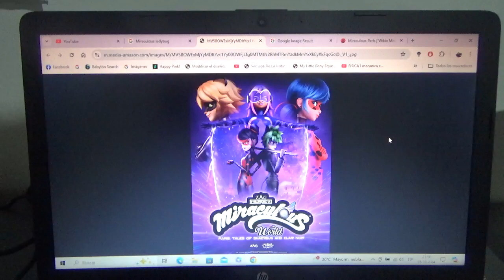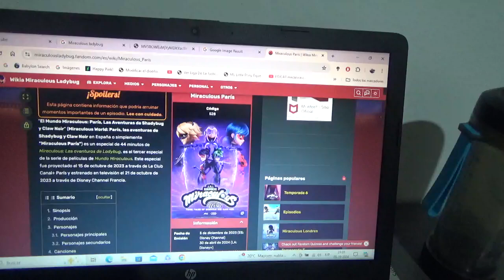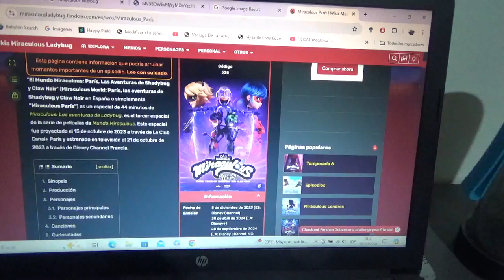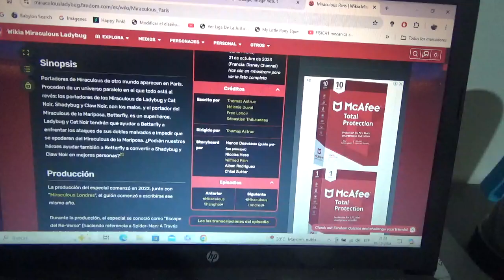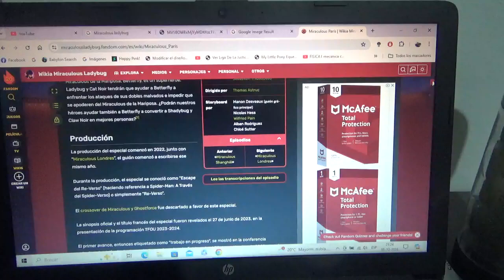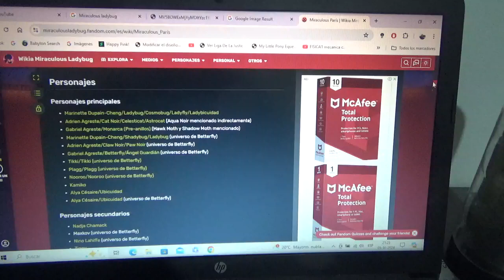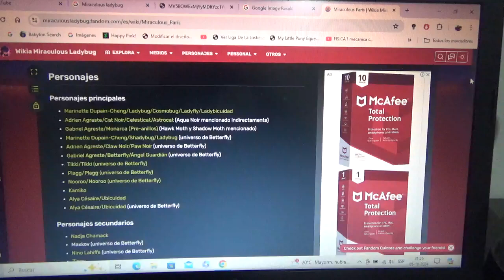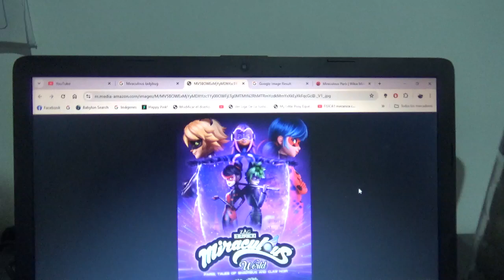Reseña Miraculous World Paris Tales of Shadybug & Claw Noir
Y ahora esperaré a que Disney+ lance Miraculous World Londres